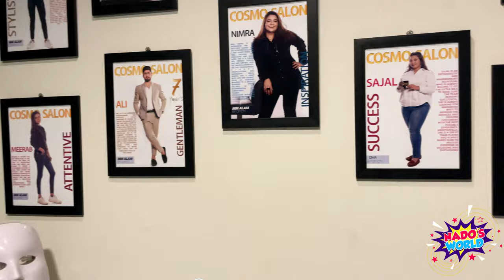Hair Cut at Cosmo Salon | Nado ka Hair Cut Experience VLOG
Welcome to Nado's World, where our 2-year-old explorer, Nado, shares her delightful experiences. In this video, join us as we embark on a hair-cutting adventure at Cosmo Salon Gulberg Lahore, where Nado undergoes a fabulous hair transformation.

Watch as Nado fearlessly sits in the salon chair, ready for her new look. Our little fashionista captures the attention of the skilled hairstylists at Cosmo Salon, known for their expertise in hair transformations and trendy styles.

With precision and care, the hairstylist works their magic, carefully shaping and trimming Nado's locks. Nado's excitement is palpable as she experiences the gentle touch of the hairstylist's skilled hands and watches her hair take on a whole new life.

Throughout the video, we highlight the expertise and professionalism of Cosmo Salon Gulberg Lahore, ensuring viewers understand the quality of service provided. Nado's enthusiasm and adorable reactions add a touch of charm to this hair-cutting experience, making it an engaging and enjoyable watch for viewers of all ages.

At the end of the session, Nado proudly showcases her new hairstyle, radiating confidence and joy. Her adorable expressions and genuine satisfaction make this video a heartwarming celebration of self-expression and personal style.

Join Nado on her hair-cutting adventure at Cosmo Salon Gulberg Lahore and witness the magic unfold.

Hair cutting experience
Cosmo Salon Gulberg Lahore
Hair transformation
Skilled hairstylists
Trendy styles
Precision haircut
Professionalism
Quality service
Fashion
Self-expression
Confidence
Joyful moments

paragon saloon depulix hifsa khan kashi
Hair cutting experience
Hair transformation
Skilled hairstylists
Trendy styles
Precision haircut
Professionalism
Quality service